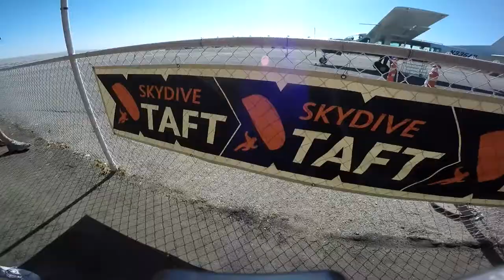Tandem Skydive | Grey Watson from Los Angeles, CA